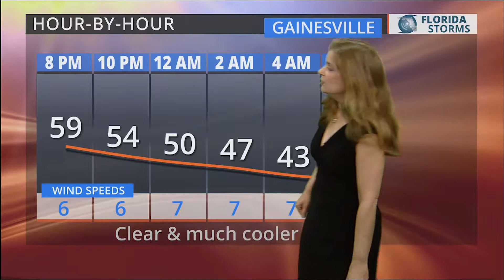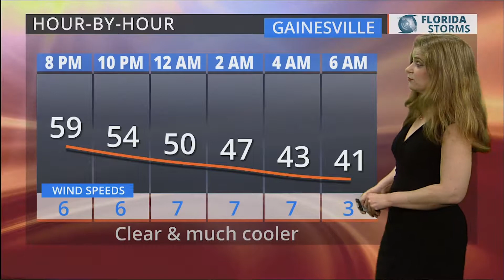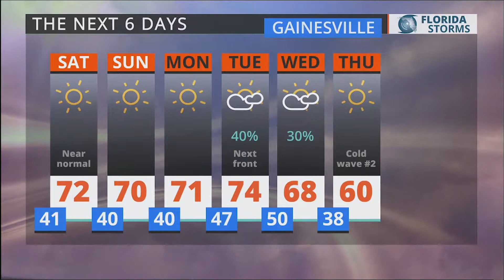4 PM Mar 2, 2018: "Cooler Weekend Ahead" by Meteorologist Cyndee O'Quinn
Local forecast as seen on WRUF-TV (Cox 1006 or 10.1) and published Friday Mar 2, 2018 at 4:01:43 PM.